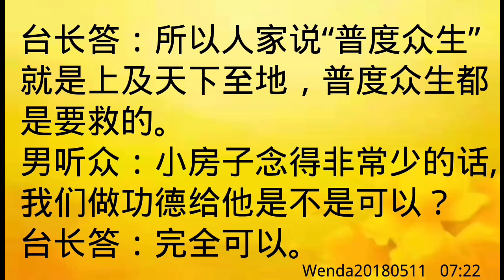卢台长开示：亡人在49天之内，家人去参加法会能否利益亡人Wenda20180511 07:22